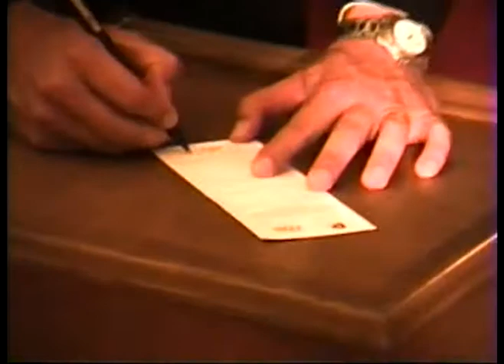ONTARIO WALK TORONTO SEP 30 99 PT 5